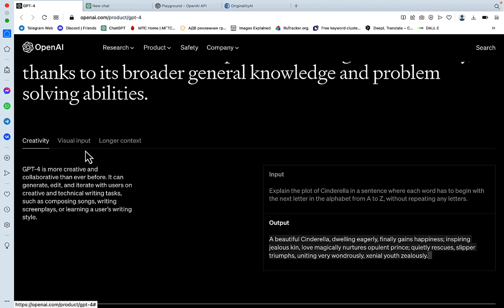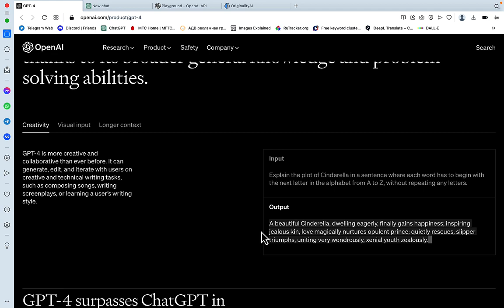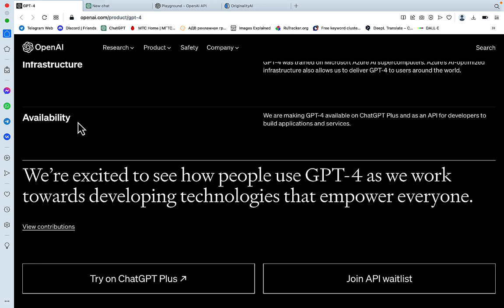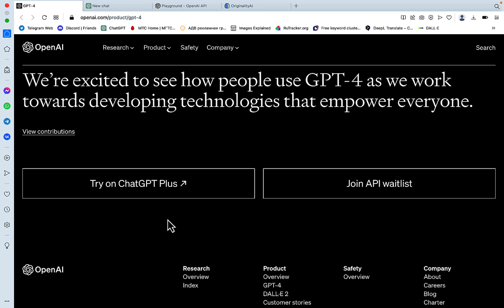🔥🔥🔥GPT-4 is HERE!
Open.ai announces GPT-4..

🚨🚨🚨 Exclusive Deals on My Top A.I. Copywriting Tools 🚨🚨🚨

🥇 Agility Writer - The Ultimate All-in-One AI Writer!

🌇 SEO Writing AI - Perfect for Beginners Starting in SEO!

📹 VideoToBlog AI - Transform Videos into Amazing Blog Articles Effortlessly!
💰 Save 15% Using Code WAS15